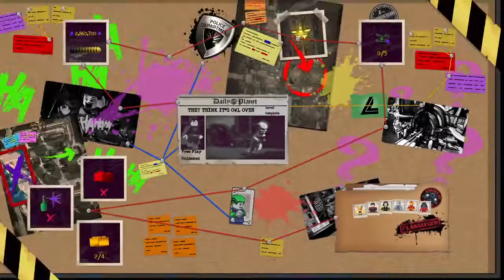LEGO® DC Super-Villains MBSG Part 17: Injustice for All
In This Video Our Heroes Team up with Our Villans to take down the Crime Syndicate once and for All.